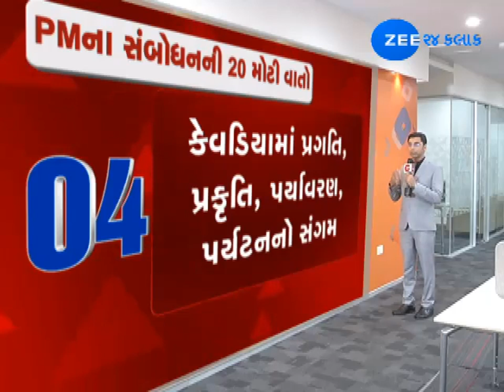Top 20 points from PM Speech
પીએમ નરેન્દ્ર મોદી નર્મદાની મુલાકાતે છે. પીએમ મોદીએ સભા સ્થળે સંબોધન કર્યું. પીએમ મોદીએ સભાના સંબોધનની શરૂઆત ગુજરાતીથી કરી હતી.આ અગાઉ સીએમ વિજય રૂપાણીએ પીએમ મોદીનું સ્વાગત કર્યું. આ જનસભામાં મોટી સંખ્યામાં લોકો ઉપસ્થિત રહ્યાં હતાં. આ વક્તવ્યના મહત્વના 20 મુદ્દાઓ રસપ્રદ છે.